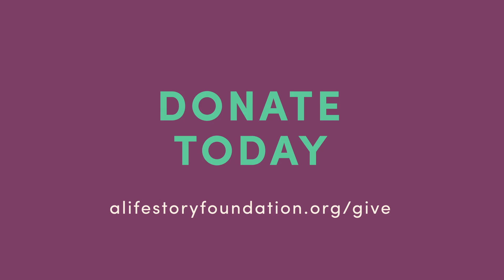What is ALS? Lou Gehrig Disease Explained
ALS is an very complex disease that can be difficult to explain or truly understand. Unfortunately, the drug development process is equally, if not more complicated. So we created a quick animated explanation of both.

ALS or MND is a neurological disorder that is almost always fatal.

To get more information about A Life Story Foundation, please go

Please select us as your charity of choice on Amazon